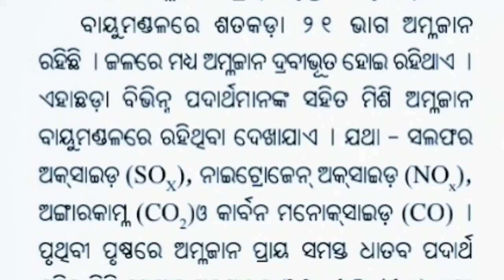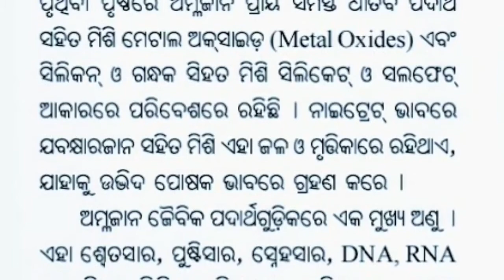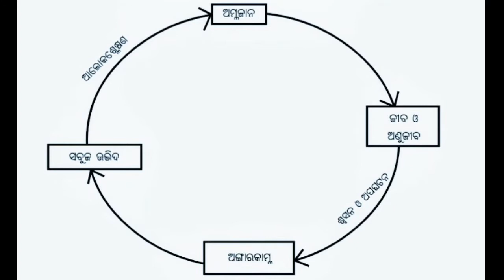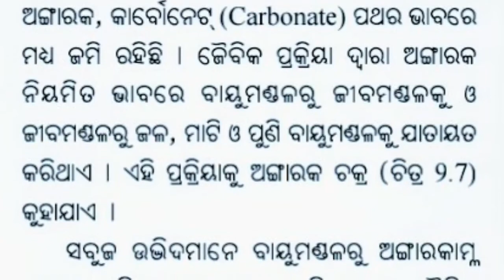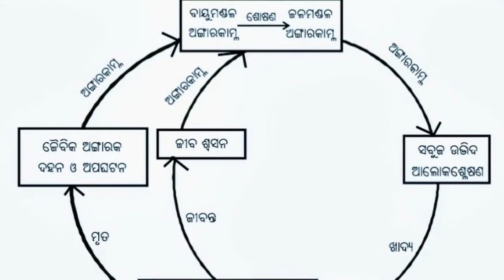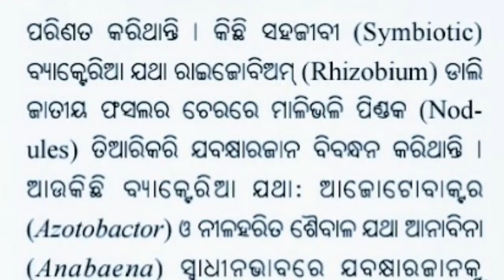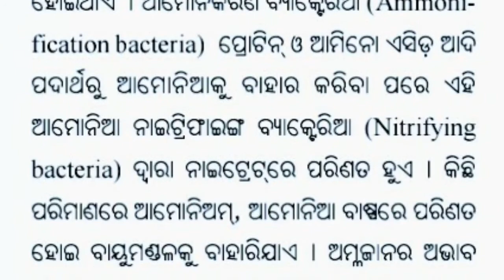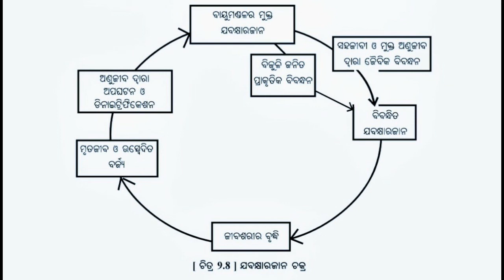CLASS-IX || LIFE SCIENCE || OUR ENVIRONMENT || PART-5 || ODIA